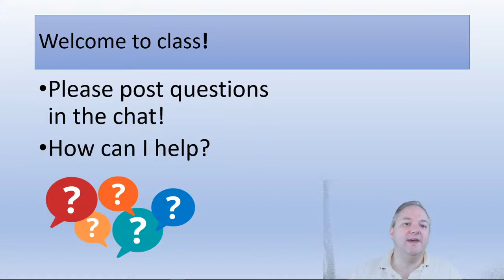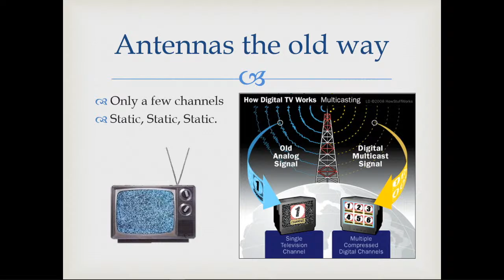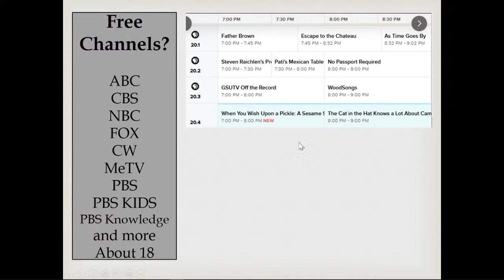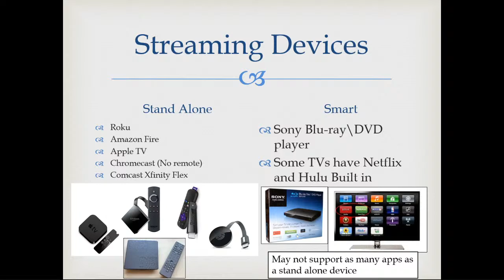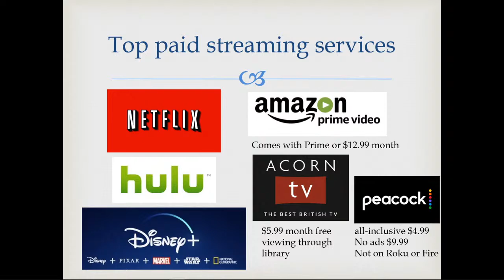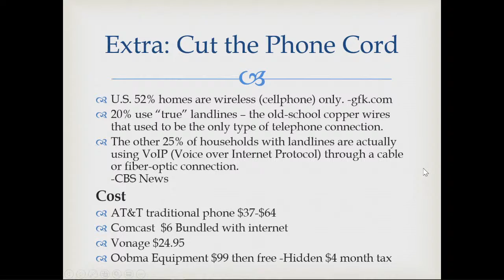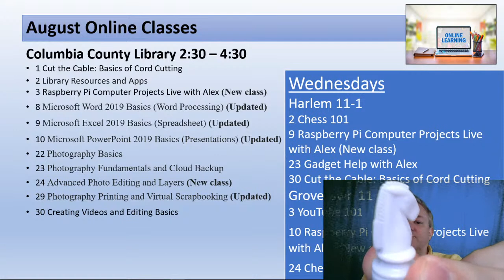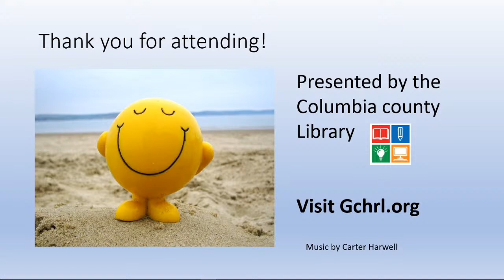Cut the Cable: Basics of Cord Cutting with Alex - Live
Cut the Cable: Basics of Cord Cutting
Save money by learning the basics of cord cutting.  Gain information on the latest options such as Hulu, Sling TV, Roku, antennas, etc. that will allow you to ditch that monthly cable bill or satellite!